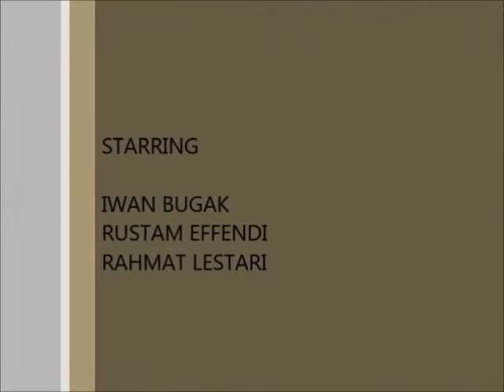IWAN BUGAK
Ditangkap setelah mengeluarkan album perdana,,